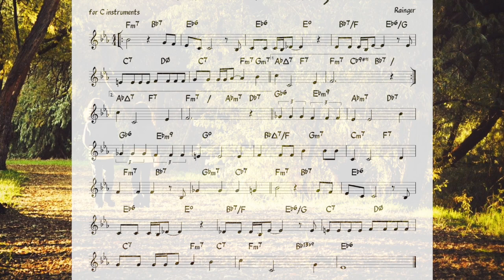Thanks For The Memory (Rainger) Backing track + music sheet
Thanks For The Memory - Stan Getz